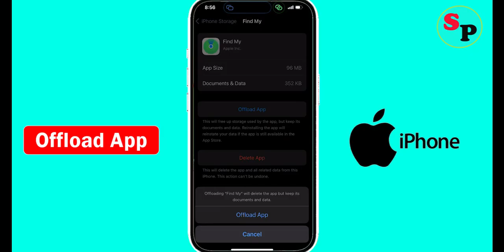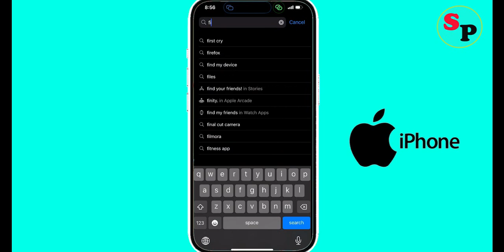Fix Find My Device App Keeps Stopping Problem on iPhone | Find My Device Keeps Stopping Error on Ios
In this video section, i am going to show you how to solve Fix Find My Device Keeps Stopping Problem on iPhone | Find My Device Keeps Stopping Error on Ios.

Fix Find My Device App Keeps Stopping Problem on iPhone
Find My Device Keeps Stopping Error on Ios
Solve Find My Device Keeps Stopping Error on Ios
How to fix Find My Device Keeps Stopping Error on Ios
Find My Device Keeps Stopping Error in Ios solutions